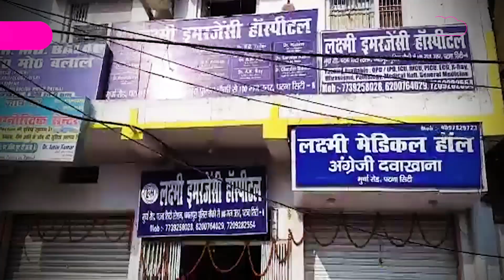Patna के निजी अस्पताल में महिला मरीज़ की मौत पर, भड़के परिजनों ने की डॉक्टर की किडनैपिंग | Bihar Tak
Patna के निजी हॉस्पिटल में महिला मरीज की मौत के बाद उनके परिजनों ने जमकर हंगामा किया..अस्पताल में तोड़फोड़ की  , साथ ही अस्पताल के दो डॉक्टर के साथ मार पीट कर उन्हें किडनैप तक कर लिया...